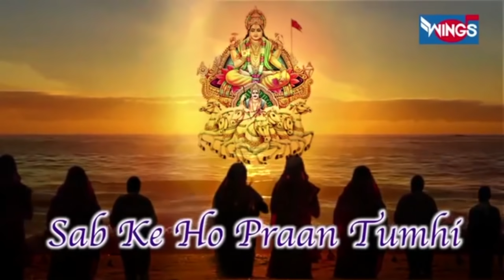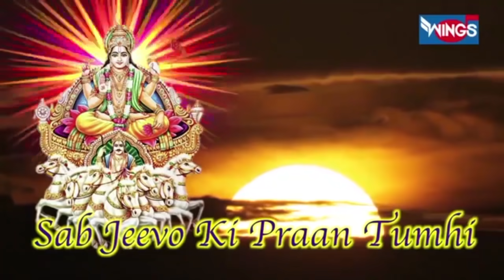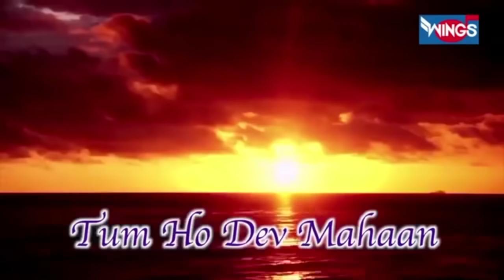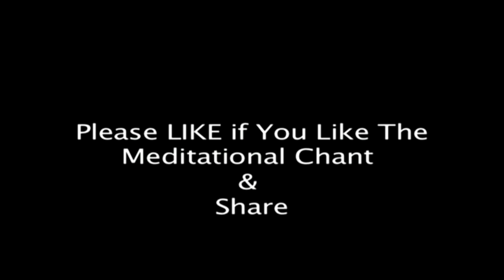Om Jai Surya Deva Aarti | Surya Mantra | Bhakti Song | सूर्य भगवान की आरती | सूर्य मन्त्र